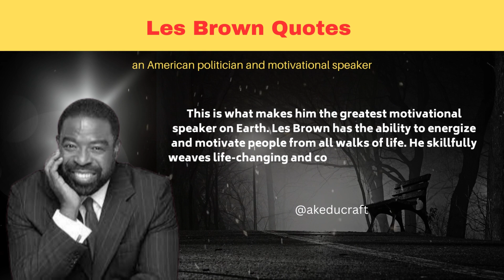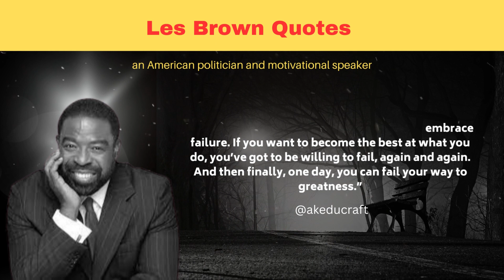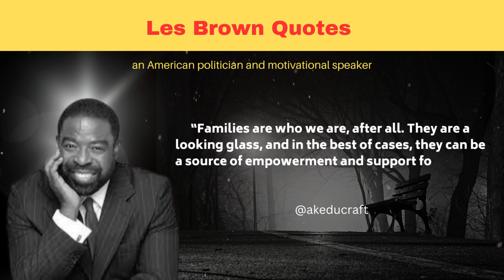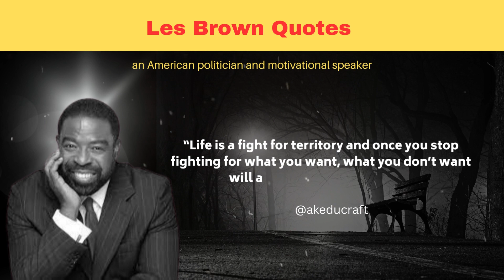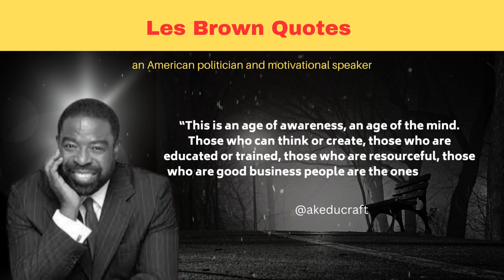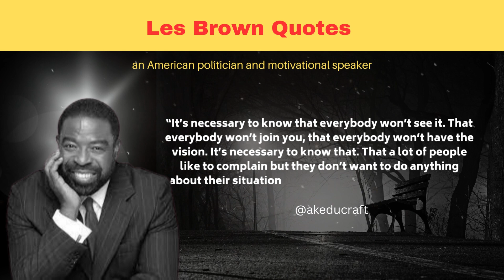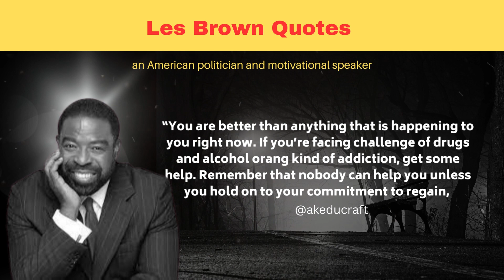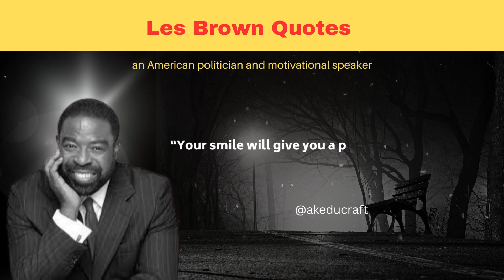LES BROWN: 39 of his BEST Quotes of ALL TIME! Super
Les Brown is the premier motivational speaker and a leading authority on topics such as self-help, motivation, personal development and raising self-esteem. But he is more than those titles and is beyond those words. This is what makes him the greatest motivational speaker on Earth. Les Brown has the ability to energize and motivate people from all walks of life. He skillfully weaves life-changing and compelling influential stories that leave a lasting impact. Today we are going to discuss some of his quotes.